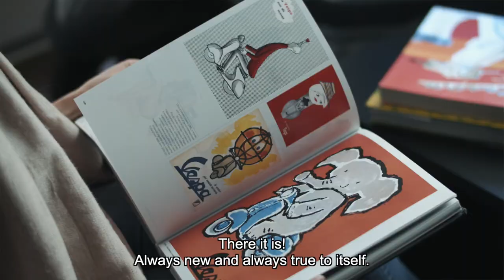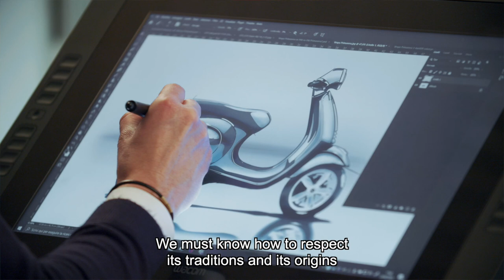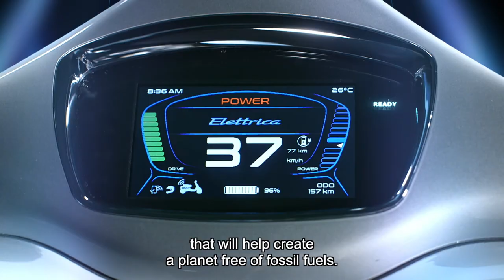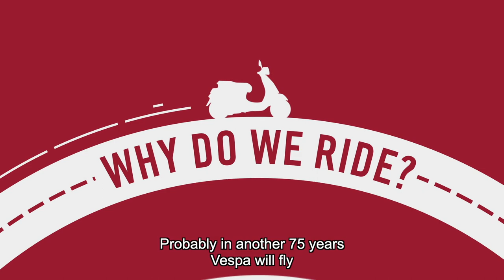VESPA 75° ANNIVERSARY - Mini Doc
Vespa 75th Anniversary - Mini Doc
For online distribution.

Credits:
client: Piaggio Group
brand: Vespa
agency: Piaggio Studios
production: Controcampo Produzioni - Venice
art director: Cecilia Formenti
director: Enrico Soci
cinematographer: Mattia Gri
producer: Elisa Bertola
testimonials: Francesca Biondi Morra, Marco Lambri, Riccardo Tosi, Chiara Morellini, Marco Canepa, Alan Della Noce
screenplay and copy: Enrico Soci
film editor: Enrico Girotto
motion grapher: Domeniko Preli and Luigi Dalla Riva
color grading and sound designer: Enrico Girotto
camera operator: Nevio De Conti
sound engineer: Christian Manno
assistant producers: Luana Zanella and Liala Casagrande